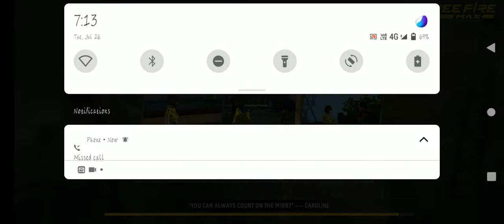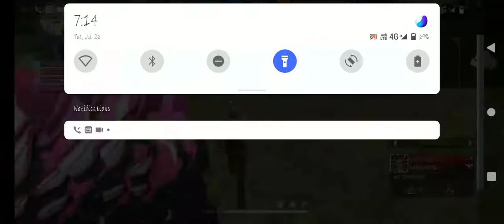hllo new custom 4vs4 and one iskito haker😂😂😂 too gals and sex londa